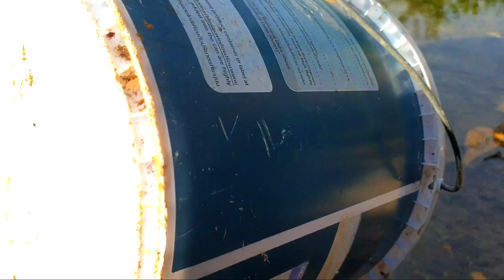Wow wow wow collect a lot of gold miner at mountain gold with young man so happy today